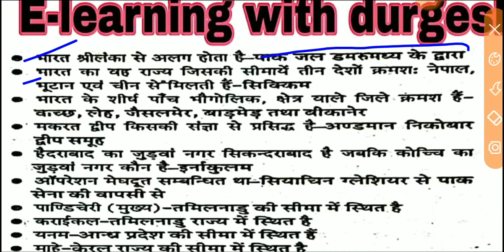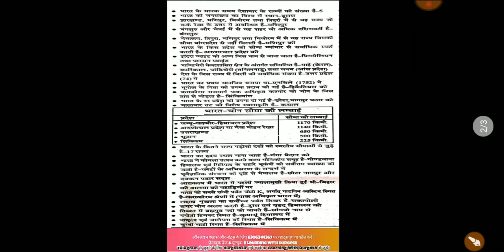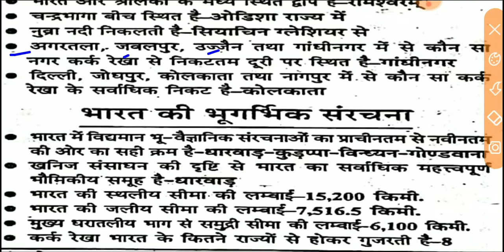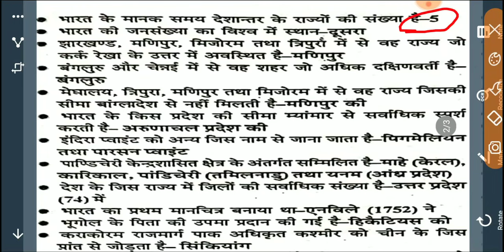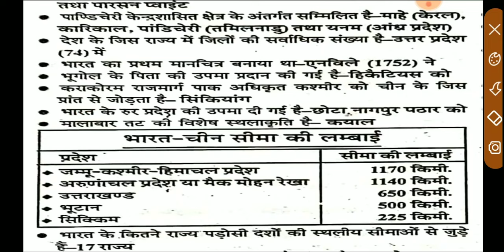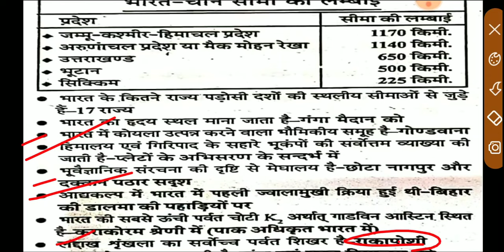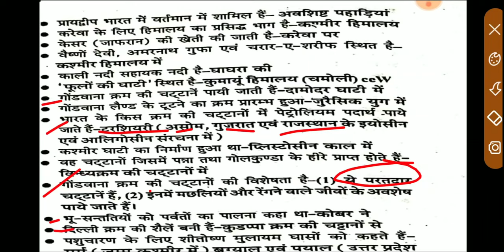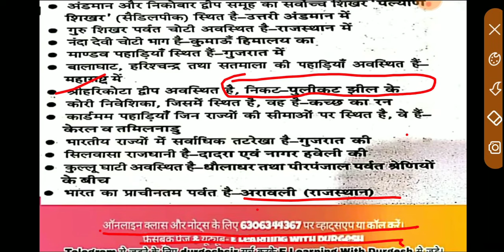भारत का भौगौलिक परिचय भाग-3 CTET,UPTET, Super TET, NET 1st Paper